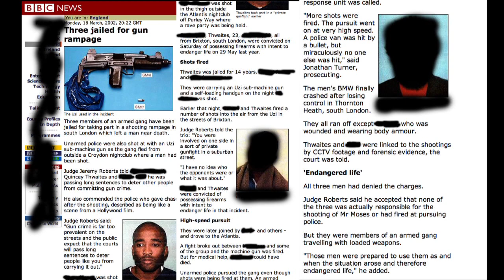Realer Than Most. Qozo Medici ft Young Don Official Video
RAP MUSIC, ER WE ARE ABOUT TO CHANGE THE GAME, FIRST SINGLE OFF THE DEBUT MIXTAPE STR8 OUT THE PEN